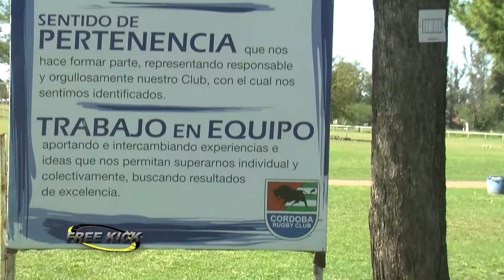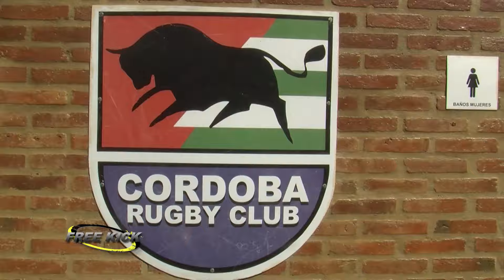Freekick PGM 16 Estreno 21 04 2024